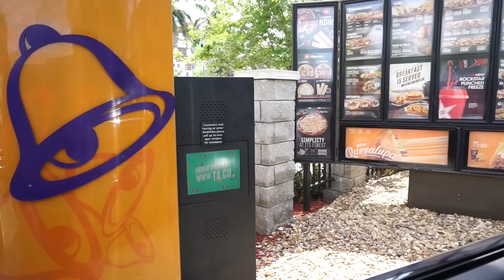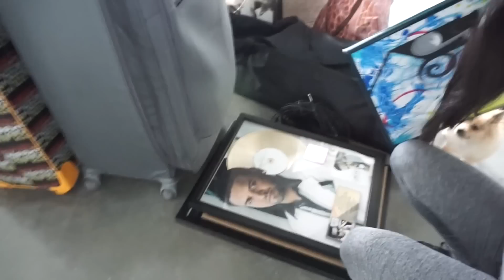Con Justin bieber en el GYM! Vlogs Diarios!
Descarga aquí la versión del tema "Te Adoraré" tal como la grabo Wise al escribirla con ustedes Amiviris y Amivoros.

Descarga aquí la versión del tema "Te Adoraré" ya interpretada por el Cantante al cual se la escribió.